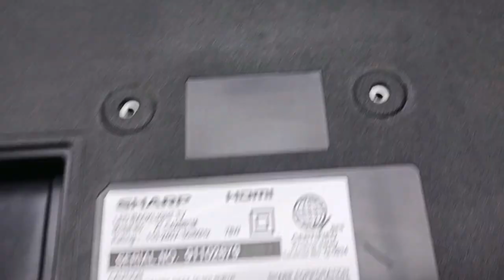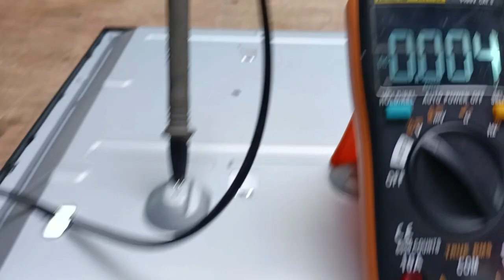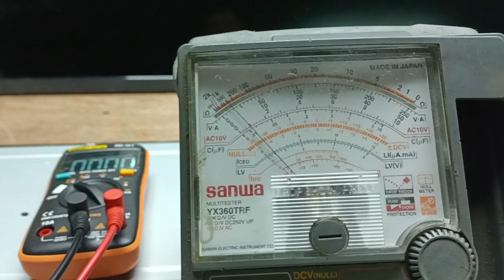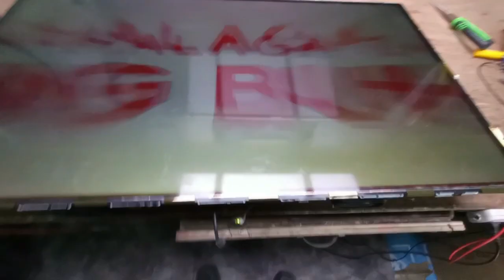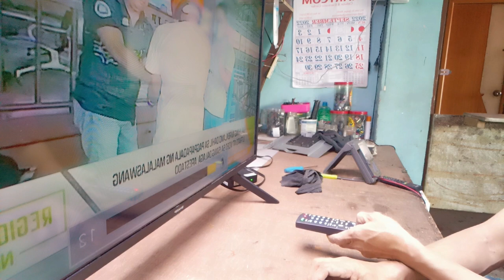How to repair Sharp 42" led tv no display.how to trouble shoot missing vgl,vgh voltage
This video that im gonna share to you is about how to repair Sharp led tv with no display vgl&vgh voltage are missing..

Watch this whole video to learn. if you like my video pls.subscribe to my youtube channel ger tech ph like share & click the notification bell for you to notify if i have a new video. it you have question comment down to my comment section. thank you Godbless..